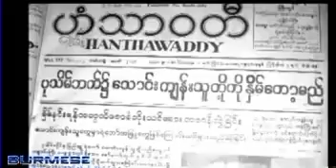လွတ်လပ်ရေး ရပြီးသုံးလမပြည့်ခင် ကွန်မြူနစ်တွေ တောစခို